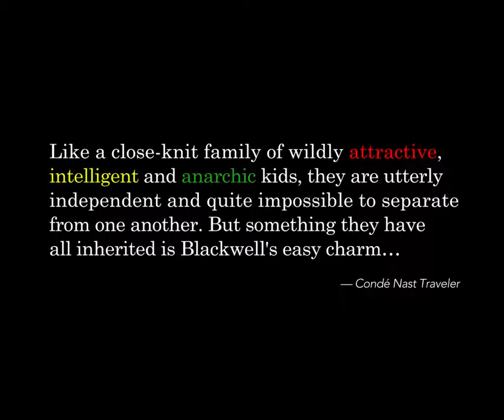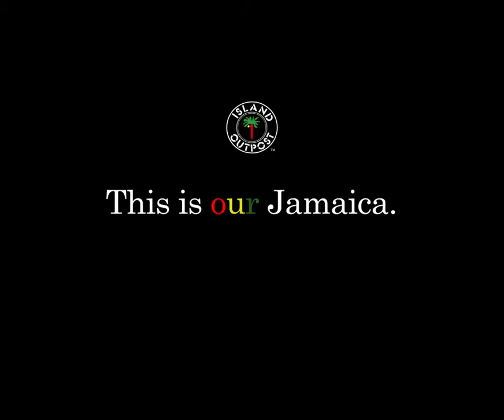Island Outpost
Bookings provided by House of Travel of Miami.

FOLLOW THE HOUSE OF TRAVEL!